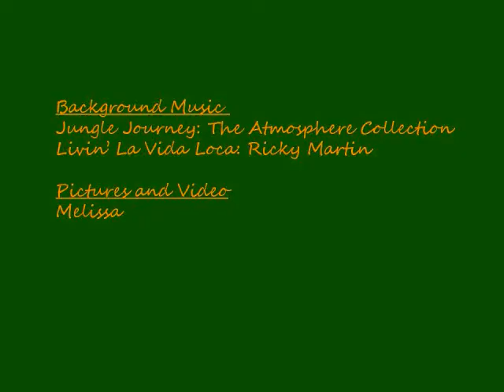Cooking with Phyllis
Very amateur, but it's only my 2nd video.  Poor Phyllis!  What could be worse than piranha, right?